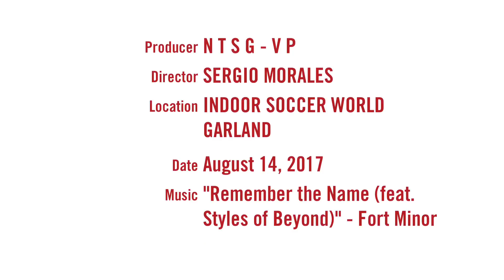TIERRA CALIENTE VS DRAGON ENTREGA DE MEDALLAS Y TROFEOS PARA LOS FINALISTAS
INDOOR SOCCER WORLD GARLAND